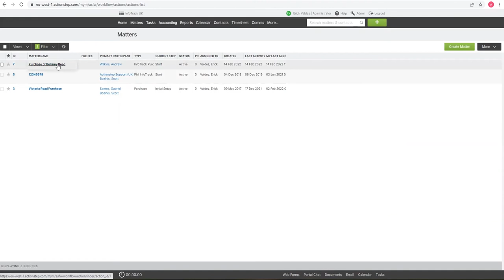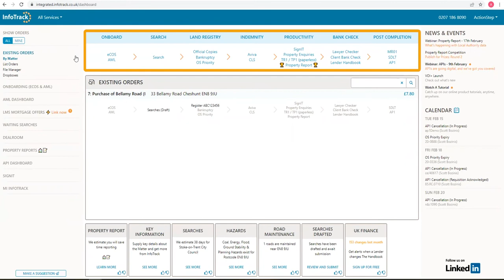Integrations: InfoTrack's integration with Actionstep.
Powerful case management integration with InfoTrack streamlines your conveyancing workflow and provides a single source of truth for every transaction. By enabling the two-way flow of information, data from the matter in your CMS can pre-populate your orders in InfoTrack, with all documents automatically returned within your CMS.

Now is the time to harness the power of InfoTrack through integration with Actionstep.

Discover more about InfoTrack and how it can work alongside your existing set-up: